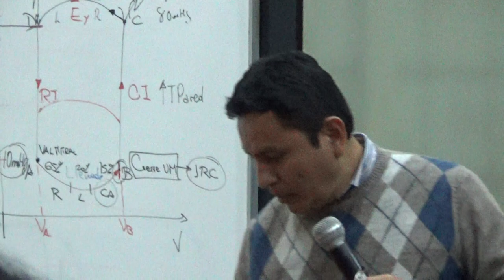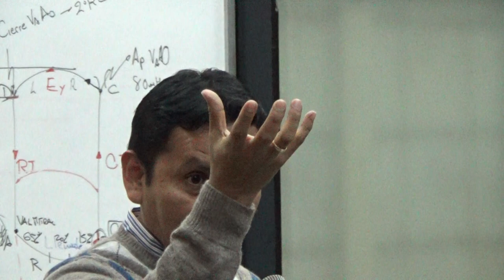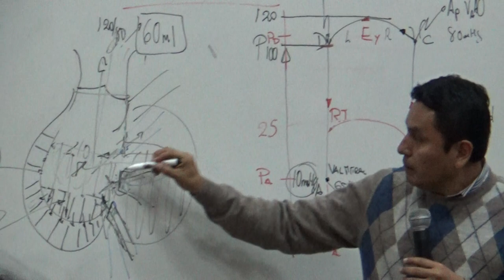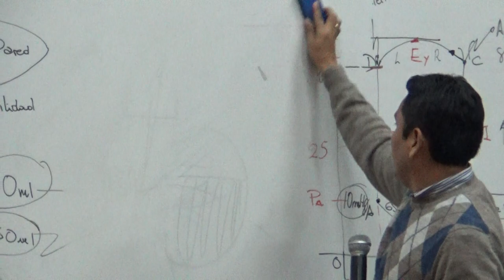Fisiología cardio T2 - Parte 05